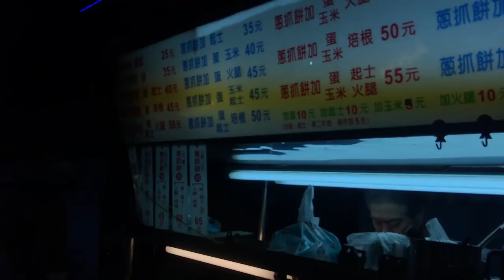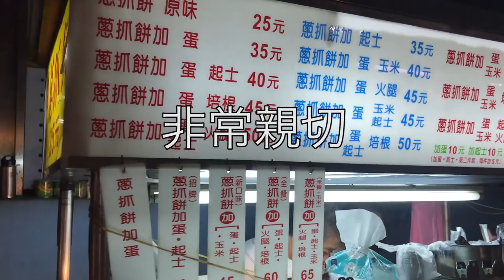台灣美食🇹🇼日本人大學生🇯🇵愛吃公館夜市的雄記蔥抓餅55!＠雄記蔥抓餅 公館夜市のねぎクレープ『蔥抓餅』 が美味しすぎた!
攤位名：雄記蔥抓餅
電話：無
📍台北市中正區羅斯福路四段108巷2號
營業時間：4:00-0:00

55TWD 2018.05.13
まじで美味しい。

【我的攝影器材】：
iPhone 7